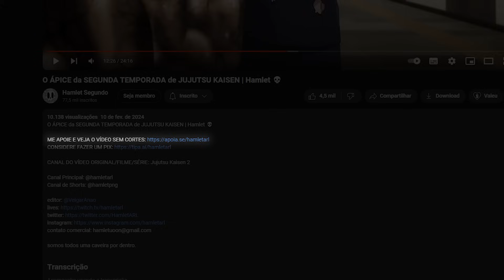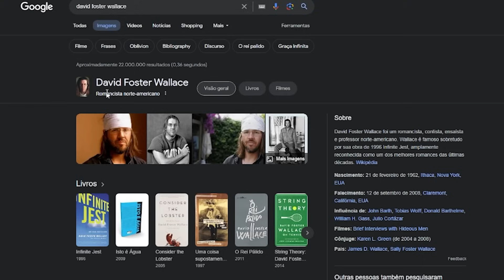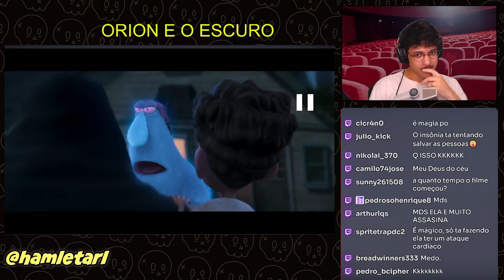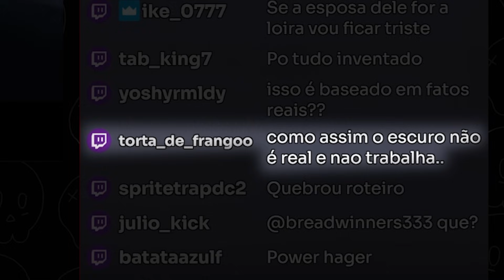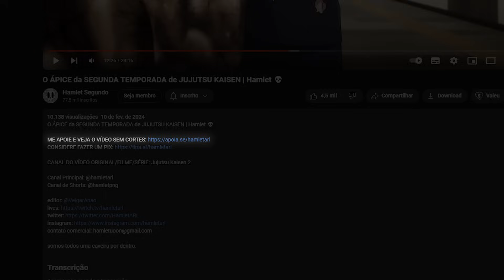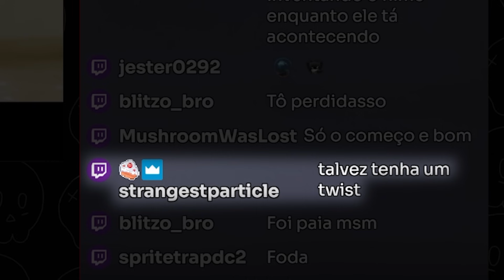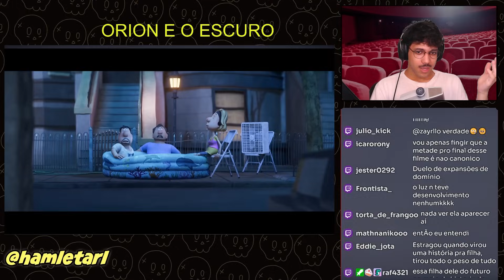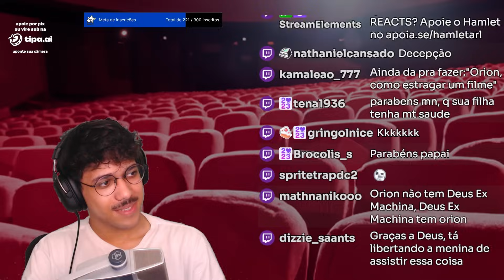ORION E O ESCURO É MUITO RUIM | Hamlet 💀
CANAL DO VÍDEO ORIGINAL/FILME/SÉRIE: Orion e o Escuro

Canal Principal: @hamletarl
Canal de Shorts: @hamletpng

somos todos uma caveira por dentro.